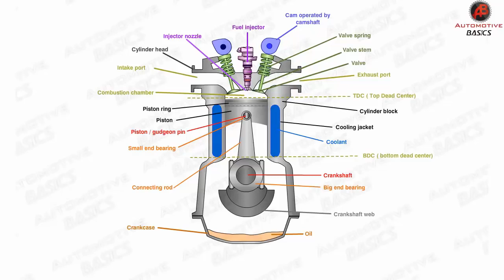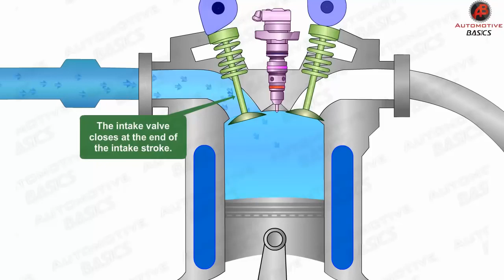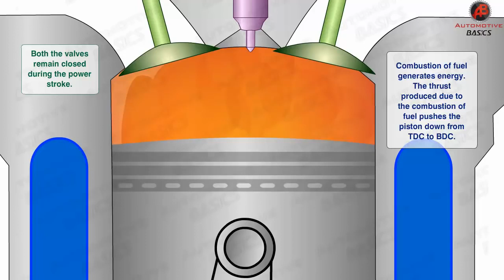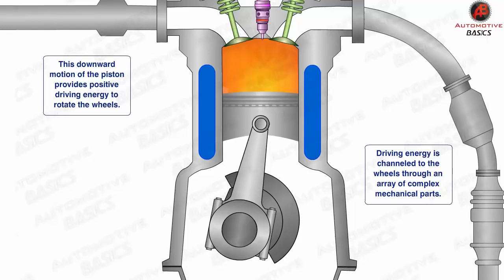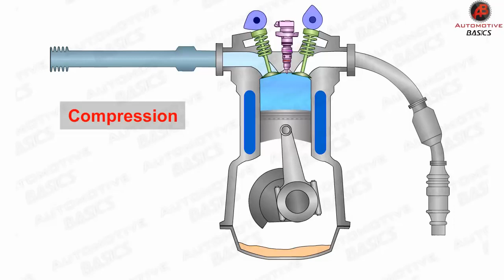How Diesel Engines Work Part 1 Four Stroke Combustion Cycle